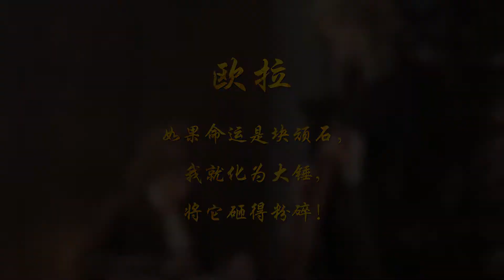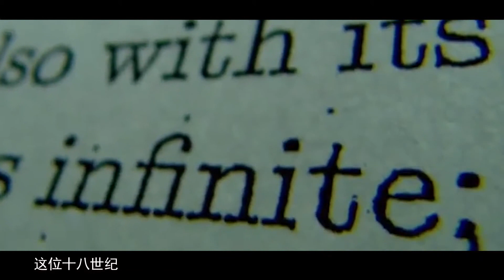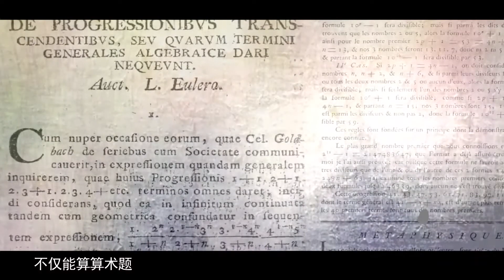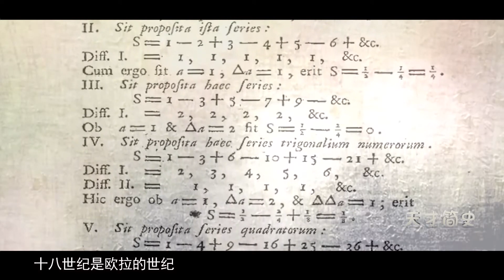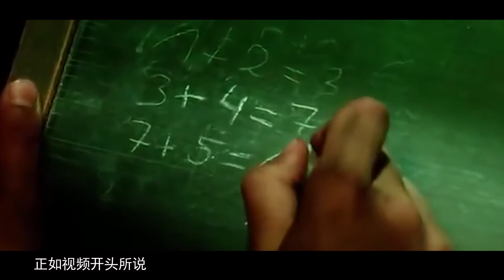数学界大神的传奇，有人怀疑他是穿越者！【天才简史】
众所周知，国际上公认的四名最伟大的数学家分别是：阿基米德、牛顿、欧拉和高斯。阿基米德有“翘起地球”的豪言壮语，牛顿因为苹果而闻名世界，高斯少年时就显露出计算天赋，唯独欧拉没有戏剧性的故事，很难让人印象深刻。
然而，我们几乎在每一个数学领域都可以看到欧拉的名字——初等几何的欧拉线、多面体的欧拉定理、立体解析几何的欧拉变换公式、数论的欧拉函数、变分法的欧拉方程、复变函数的欧拉公式等等，同时欧拉还是数学史上最多产的数学家，他一生写下886种书籍论文。

请注意，本视频完全符合YouTube社区准则，没有任何违规行为。